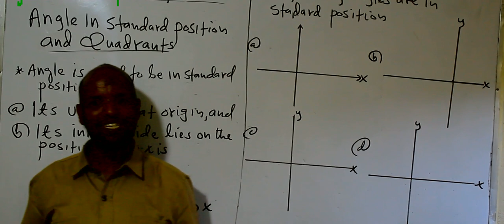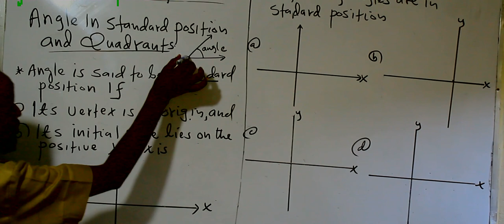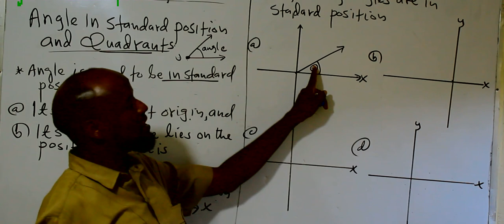Easy way to learn trigonometry , Precalculus Trigonometry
Trigonometry: Angle in Standard Position